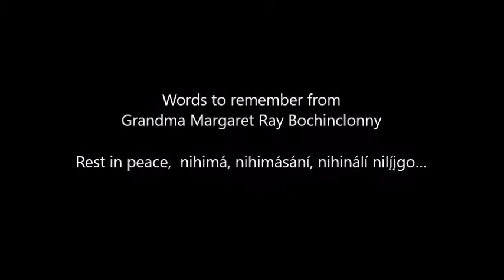History of the Tó Aheedlíinii and Dziłtł’ahnii by Grandma Margaret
My grandma, the late Margaret Ray Bochinclonny, shares the history of  the birth of my grandma's grandma, Asdzą́ą́ Tó Aheedlíinii (Water Flows Together Woman), also known as Shaazh Be’asdzą́ą́ (Knotted Man’s Wife). She talks about her difficult time being delivered and where her descendants have come, the Tó Aheedlíinii (Water Flows Together Clan) and Dziłtł’ahnii (Mountain Cove People). This is the video that will be played at her funeral on August 16, 2016.